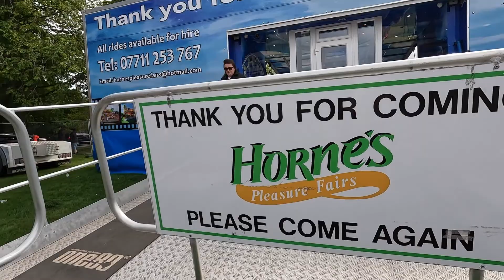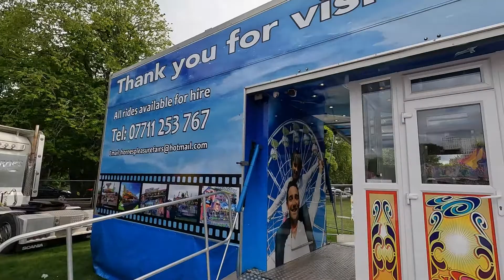around the fair in Bught Park.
went around the fair last week in inverness